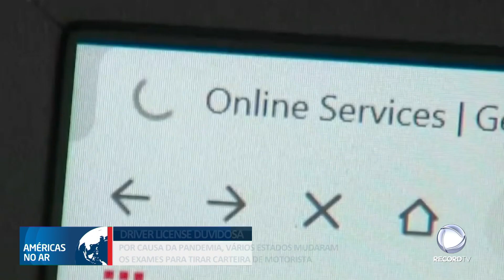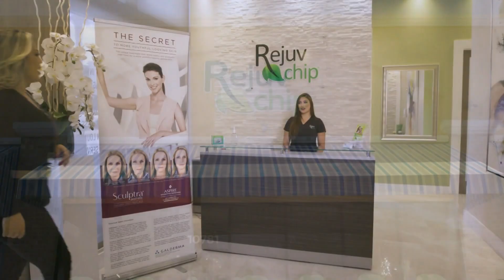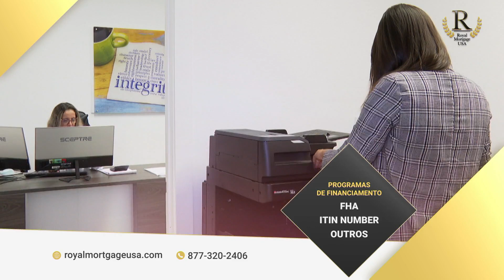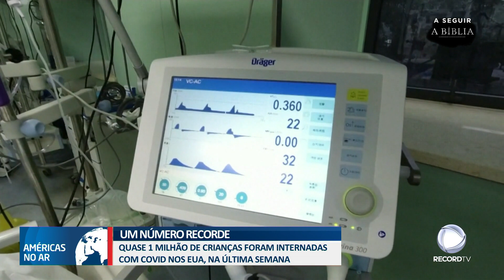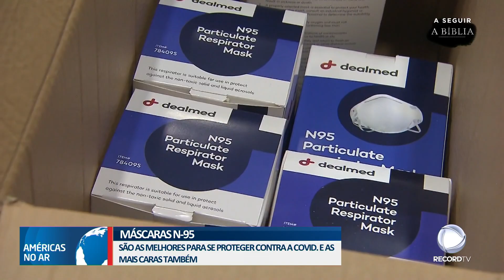Américas No Ar - 20/01/22